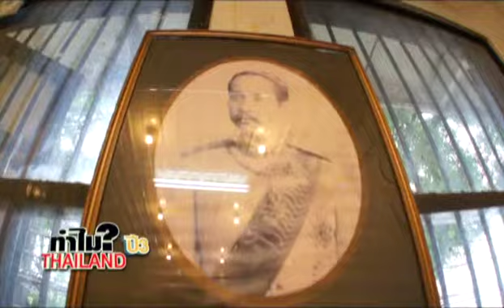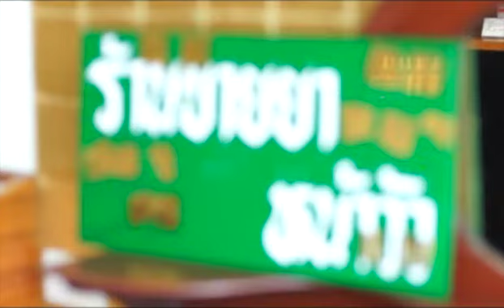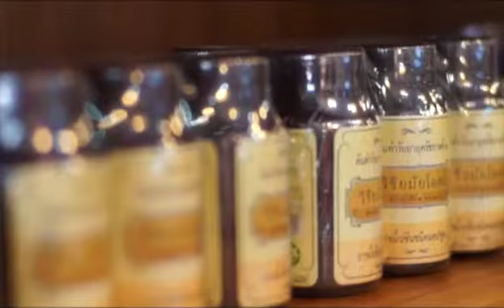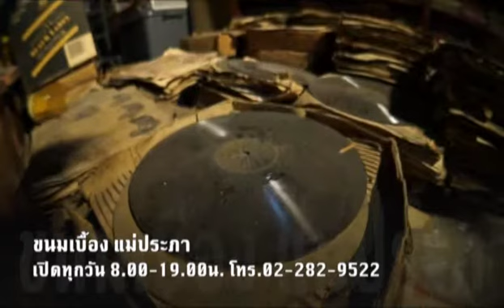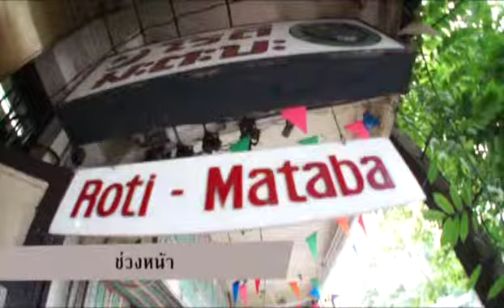ทำไมไทยแลนด์ บางลำพู Break 1